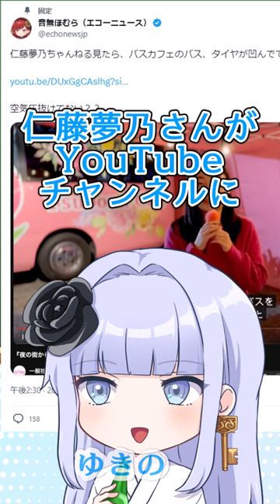バスカフェのタイヤ、仁藤夢乃氏のアップ動画みたら凹み過ぎてた件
・バスカフェは危ない
○この動画の教育的価値と目的
・足元を見よう

○登場キャラクターについて
当動画の完全オリジナルキャラクターを使用しています。左側の赤い髪の子は「音無ほむら」です。右の着物を着た女の子は、「ほろ酔い娘」（仮）です。

○動画とサムネイルの作成ポリシーについて
・この動画は、実際に私が取材し、調査し、撮影し、資料をまとめあげて作成したオリジナルコンテンツです。
・ニュース解説は、書き下ろしていただいたオリジナルキャラたちが行っています。
・またスタッフが、頻繁にカットや編集を行い、BGMや効果音での演出も駆使し、単調な、繰り返しの多いコンテンツにならないように創意工夫して制作しております。
・サムネイルは私が２０１５年に取材した際に撮影した仁藤夢乃氏の写真を使用して、動画の内容をよく表す興味深いテキストを見やすく配置した独自性の高いものです。
・声の出演は、音無ほむら役が「VOICEVOX:四国めたん」、ほろ酔い娘（仮）役が「VOICEVOX:春日部つむぎ」です。

○ About the characters
2 figures cast our brand new news. One with red hair is Otonashi Homura, apparently Stand-Tsukai or Newtype. She shows off her FOIA letter. Another one with white kimono is called Horoyoi-Musume. She may have an imported beer bottle.
Voices are machine generated thanks for VOICEBOX service.

エコーニュースはColabo・仁藤夢乃氏の調査報道におけるパイオニア的サイトです。
２０１５年の記事５本と、２０２２年の記事が４６本あります。

関連記事リンク　「一般社団法人Colabo」の分析（２）・・・フェミニズム要素は皆無のスタート　「社団法人」という選択の成功

「一般社団法人Colabo」の分析（４）赤旗から聖教新聞、朝鮮総連系まで広い露出ーー「日本会議・左派バージョン」の迷彩戦術

関連記事リンク　「一般社団法人Colabo」の分析（６）共産党「赤旗」は「機関誌」でなく「新聞」あつかい・・・赤旗への露出率は年々増加

関連記事リンク　「一般社団法人Colabo」の分析（７）出所不明の助成金は誰が出したか・・・出資「していそうな」側の記録で追う・・・一握りのサークルで「助成金ジャック」する慈善業界の格差構造

（説明欄に入りきらないのでリンク中略＊サイトにあります）

「一般社団法人Colaboの分析」（３８）仁藤夢乃氏に弁護団結成も「沈黙」の背景・・・受託事業評価委員に虚偽報告など大量の疑い

「一般社団法人Colaboの分析」（３９）違和感満載のバスカフェ契約書・・・福祉のはずがまるで工事・・・「材料」「工具」条項に、謎の「直接折衝」案追加

「一般社団法人Colaboの分析」（４０）「買春男性ウォッチ」の活動報告書、報道後に活動報告書を突如、「空白」に変更が再度の情報公開請求で判明・・・仁藤夢乃氏および関係者に私文書偽造罪の疑い

「一般社団法人Colaboの分析」（４１）仁藤夢乃氏・デビュープロデューサーはのちの大阪府警トップ廣田耕一・・・真の「恩人」は警察キャリア

「一般社団法人Colaboの分析」（４２）元警視総監、警察大学校長らと肩を並べる２７歳の左派運動家、仁藤夢乃・・・警察内部向け雑誌の表紙に登場の異例抜擢

「 一般社団法人Colaboの分析」（４３）仁藤夢乃、２０１４年の主張は「成人補導」制度 ・・・逮捕状なしで国民を引っ張れるというディストピア案に、安倍昭恵の最優秀賞

「一般社団法人Colaboの分析」（４４）仁藤夢乃氏主張のバス傷、現地撮影の動画で検証・・・数年前から修理なしのボロボロ箇所　バス修理費１５０万円詐欺の疑い

「一般社団法人Colabo」の分析（４５）「JK専門家」仁藤夢乃の隠れた出発点は安倍晋三・親族の「超アベ友」主催「女子高生会議」　「JK連呼」の悪趣味政治

２０１５　関連記事 「日本は児童買春の国」・・・秋葉原でJKの服装をしただけの女性を写した写真を根拠に、外国特派員協会で記者会見が開催

２０１５　関連記事 仁藤夢乃氏 フィリピンで講演メイドカフェを「日本は児童買春の国」の証拠と主張したスライドをまた使用

２０１５　関連記事 「日本人男性の女子校生への執着は病的・・・JKビジネスで働く女子児童の３分の１は、給食費のために働いている」・・・仁藤氏の社団法人Colaboにより、外国有力メディアが日本を集中砲火

２０１５　関連記事 「JKビジネスをする少女の３人に１人は給食費のために働いている」・・・仁藤氏の社団法人Colaboにより、複数の外国有力メディアが日本を女性蔑視の国と攻撃

２０１５　関連記事 児童買春、根絶目的の社団法人Colabo「繋がりを持てないJKを助けるためにスマホ下さい」と訴え・・・何故かアップル製品を指定